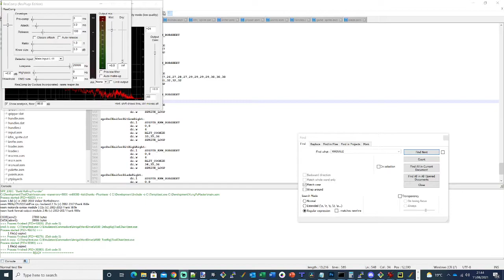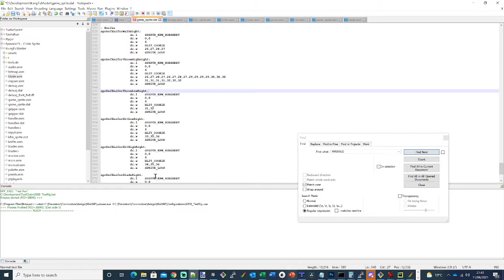Kung Fu Remaster | Amiga OCS Port | Dev update #7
Added the Knifer sprite and preliminary points system.